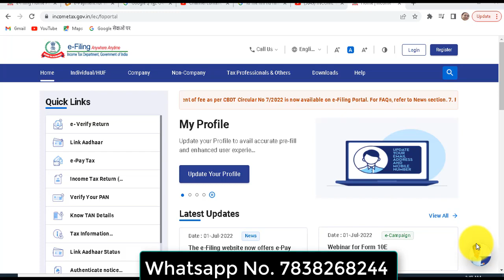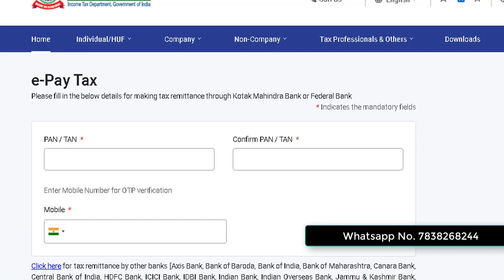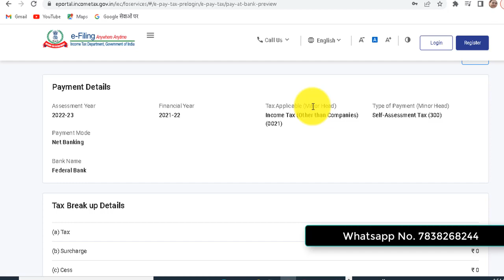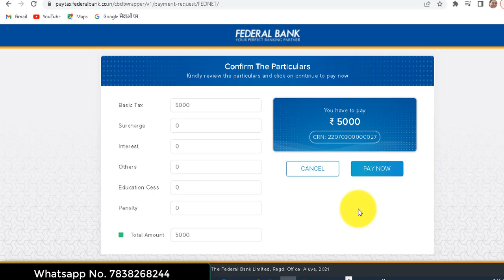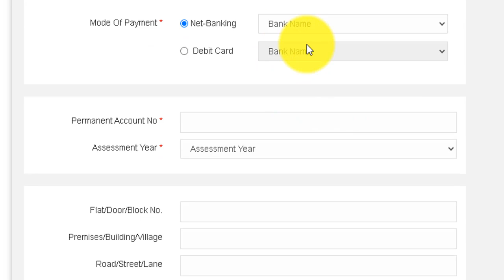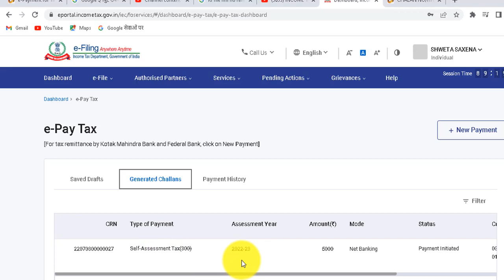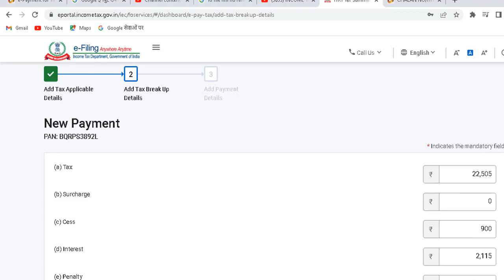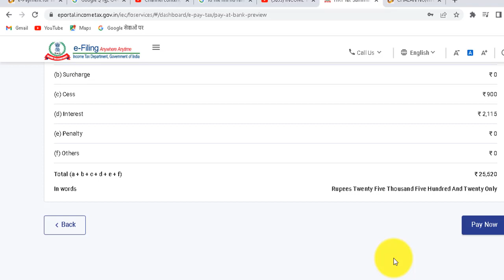New Facility Introduced on Income Tax Portal| How to make tax payment via federal and kotak bank